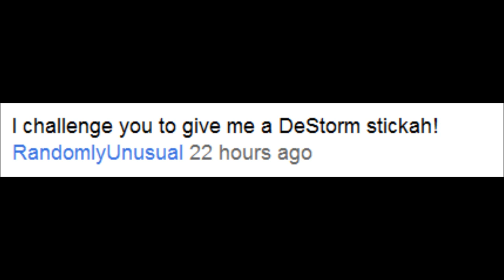FREE STICKER FRIDAY!! 3-11-11